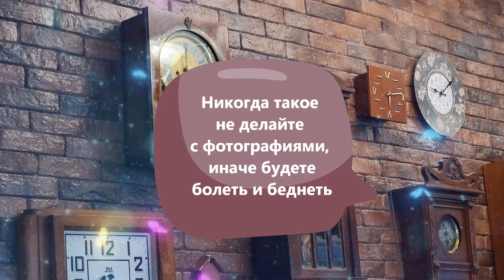Никогда такое не делайте с фотографиями, иначе будете болеть и беднеть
Нужно правильно подходить к вопросу фотографий, чтоб не притянуть к Себе неприятности и даже беды. Фотографии нужно беречь, чтоб они не попали в руки людей, которые негативно к Вам настроены, ведь с их помощью можно навредить.
Благодарность можно выразить по ссылке:
или
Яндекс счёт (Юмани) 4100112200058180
или
💳Международные переводы, карта: 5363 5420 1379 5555
(О62)